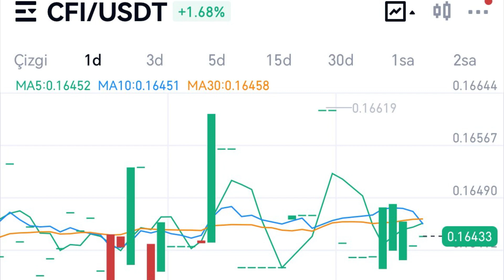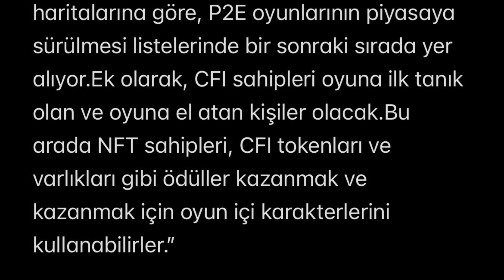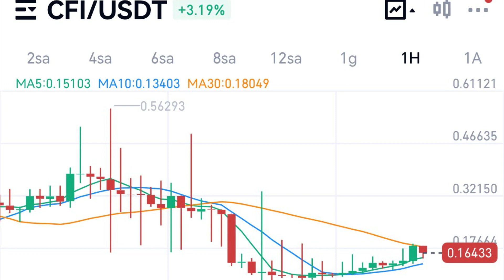cyberFİ ( CFI ) coin nedir ⁉️ fiyat tahmini❗️